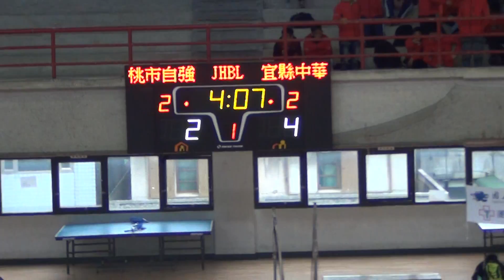2016/1/31-JHBL北區複賽-桃市自強 ⊕ 宜縣中華01